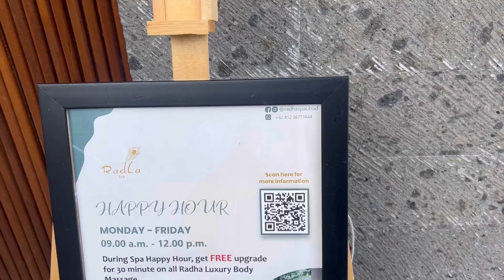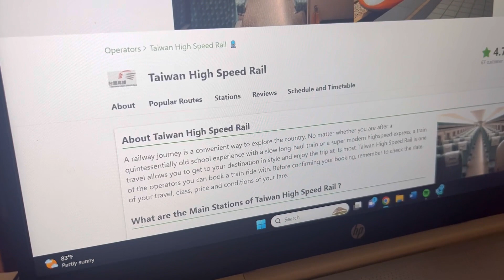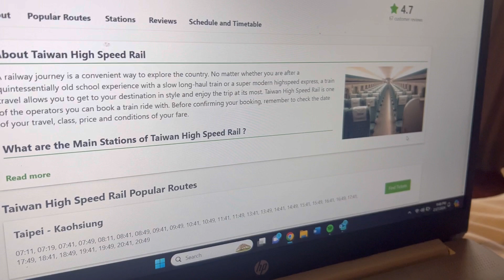DND 842: Trying Snake Fruit at Breakfast in Bali ;)